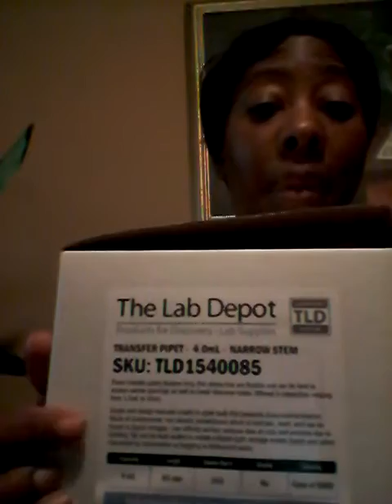Filling pippetts using the water bottle method: Invented my me Sherikama Williams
Filling pippetts filling shot tubes
Items needed
Pippetts 4ml with narrow stem  or any other u may use.
Www Labdepotinc.com
Sku # 1540085 case of 5000 for $40 with shipping
Water bottle with plastic soft top
Whatever liquid u want to fill you pippetts with
I thank you all in advance.  And enjoy